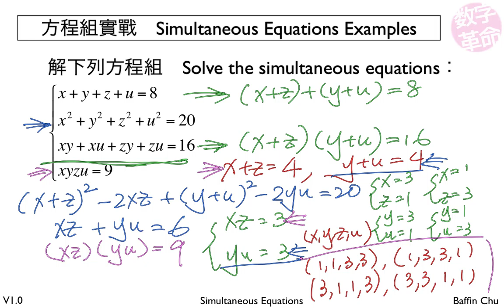2 003 Simultaneous Equations 7